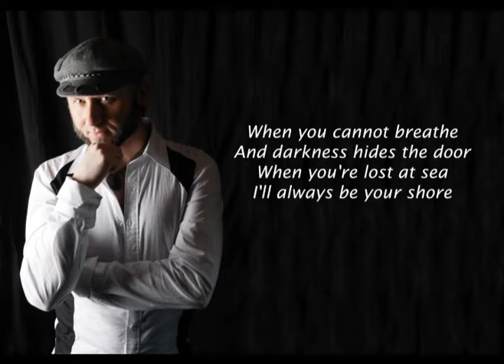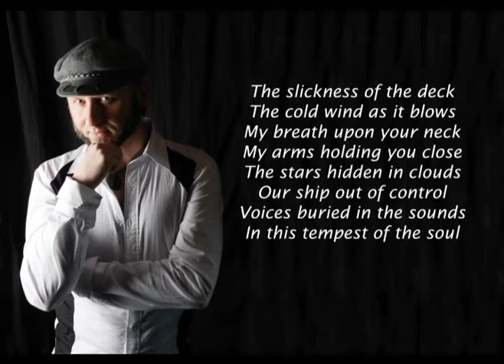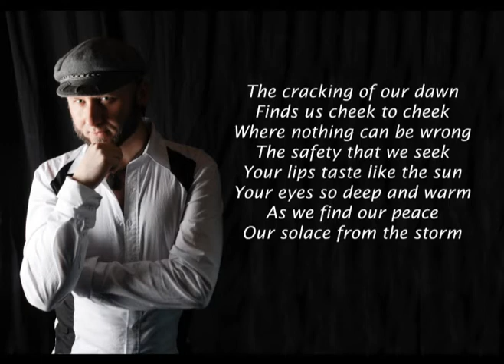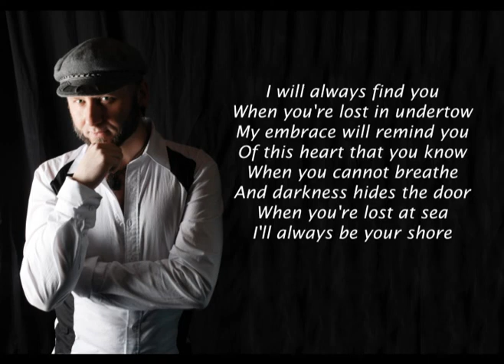Deep Sea Jewel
Written and performed November 2012